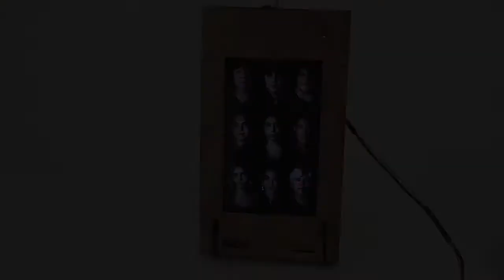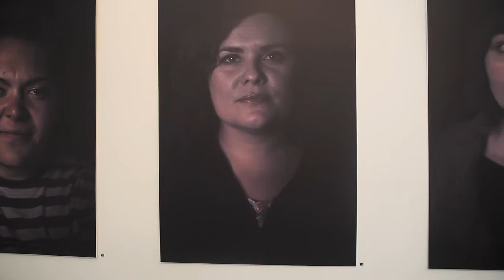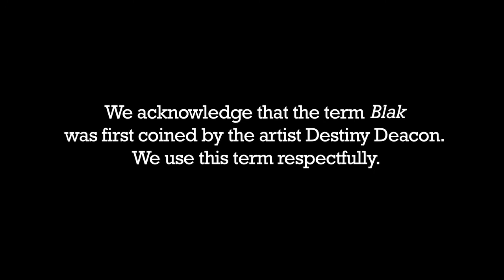Blak Side Story